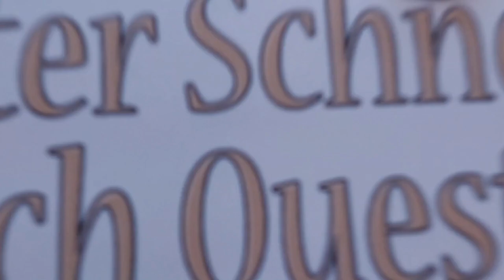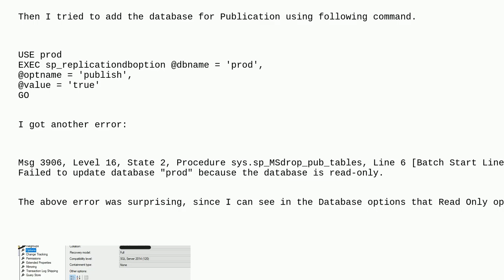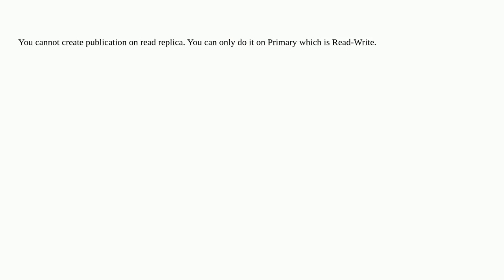Dba: Transactional Replication - Issue in Availablity Group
Transactional Replication - Issue in Availablity Group

A special thanks goes out to the community

  sql-server transactional-replication